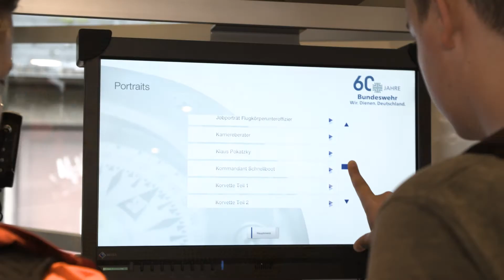Weinheimer Ausbildungstag - WHAT 2017 | wnoz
wnoz unterwegs auf der WHAT in der Stadthalle in Weinheim.